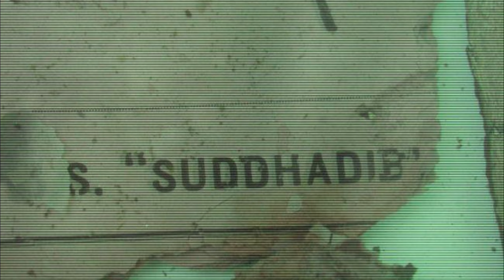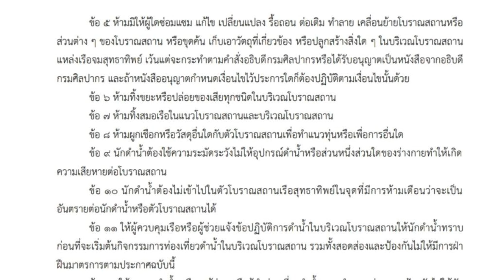ประกาศ!!! กฎใหม่ดำน้ำ เรือจมสุทธาทิพย์ (HADIB) T3B ครูบูมสอนดำน้ำ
ที่นี่เป็นจุดดำน้ำทางประวัติศาสตร์ เรือจม ตั้งแต่สมายสงครามมหาเอเซียบูรพา
เป็นที่สอบดำน้ำ ADVANCE มานาน ตอนนี้มีอับเดท กฎใหม่
สำหรับ ครู DM และนักดำน้ำ สามารถมาฟังได้เลยครับ